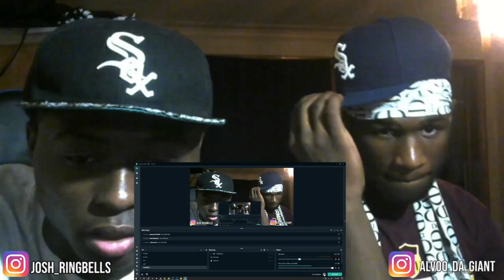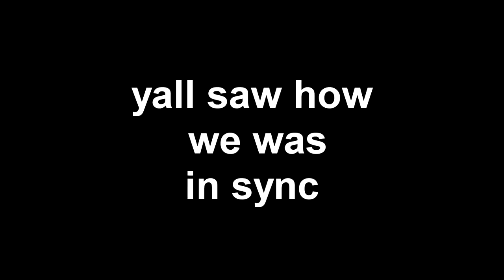Mulatto - Youngest N Richest (Official Video) REACTION